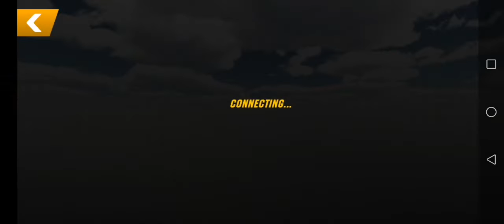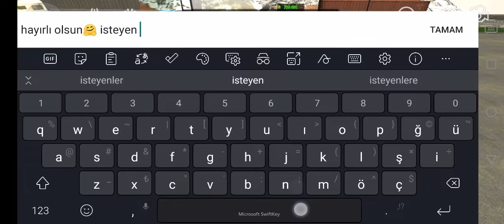car parking BMW logo